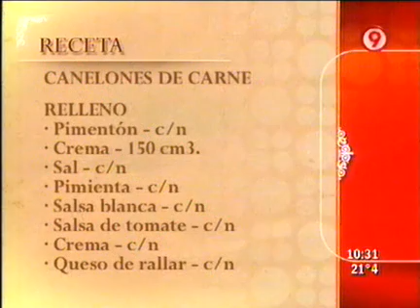Canelones de carne - 4 de 4 - Ariel Rodriguez Palacios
Ariel Rodriguez Palacios - La Cocina del 9 - 05/10/10 - Canelones de carne - 4 de 4